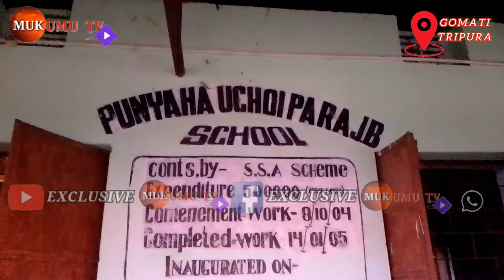14,Location Karbook Tei Amarpur Ni Bisingo Relief Camp Tongnai Lukurok No Chamung Kanmung Chubakha